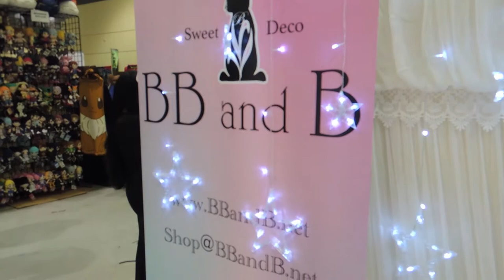Sakura-Con 2018 Vlog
Hi Friends!!

I'm sharing my recent trip to Sakura-Con! It was so fun and I hope you enjoy my little vlog.